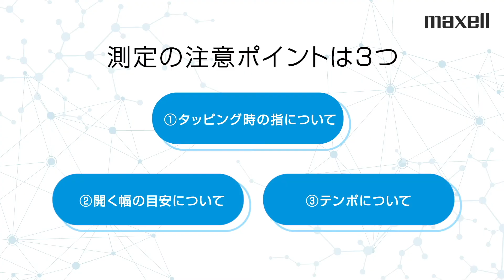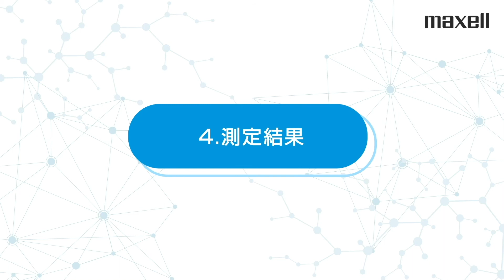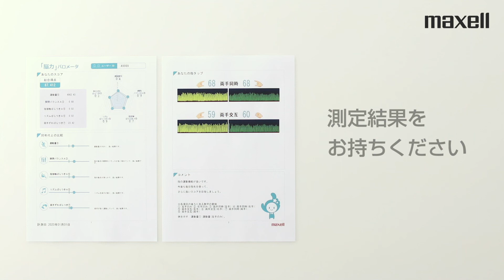磁気センサ型 指タッピング装置 UB-2 測定の流れ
◆磁気センサ型 指タッピング装置 UB-2

測定の流れについて解説します。